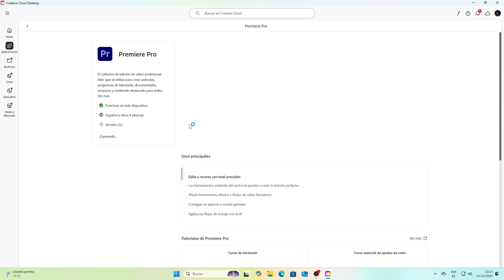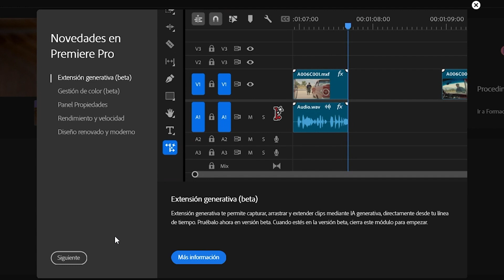Instalar Adobe Premiere Pro 2025 Versión 25.1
OJO todos los programas son originales con licencia de adobe.

🔵Mira aquí mi curso gratuito
🔴COMO CREAR UNA APLICACIÓN MÓVIL